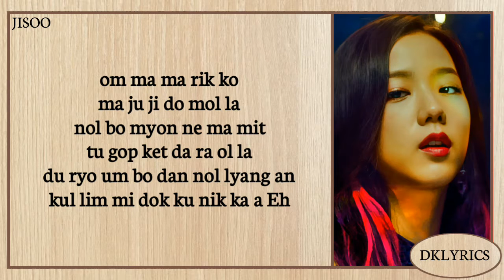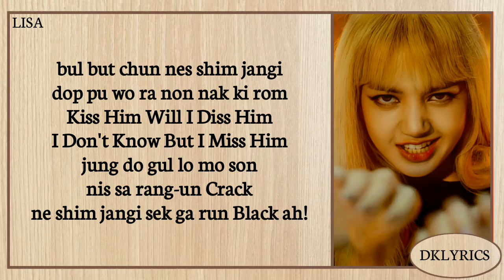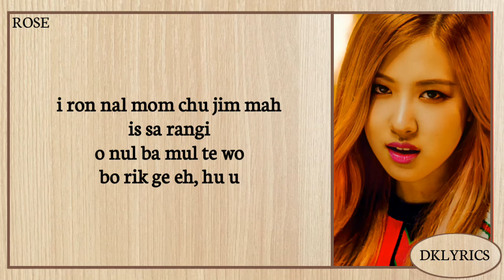BLACKPINK - 'PLAYING WITH FIRE' Lyrics (easy lyric/romanization)